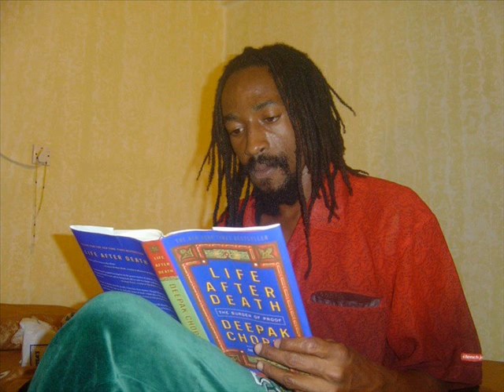JUSTICE MERCHANT VYBZ FM RADIO INTERVIEW PART 1_1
JUSTICE MERCHANT  VYBZ FM INTERVIEW PART 1_1..